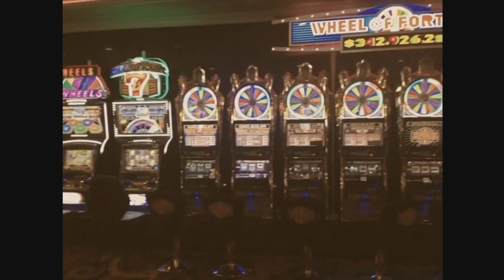Ellie Goulding², Diplo, Swae Lee - Close To Me X On My Mind (Mashup By Bennys Mashups)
Discord: Bennys Mashups # 2153 (without space between # and numbers)
 (for acapellas, insts, mashups & more!! :D)  (lmk if the link ever stops working)